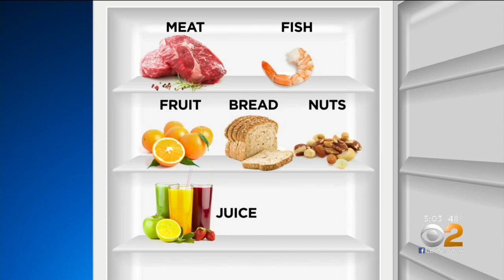Stocks Tumble As Trade War With China Escalates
Tariffs are paid by importers of goods like retailers and wholesalers. They either absorb the fee, or increase prices to consumers. CBS2's Dick Brennan reports.